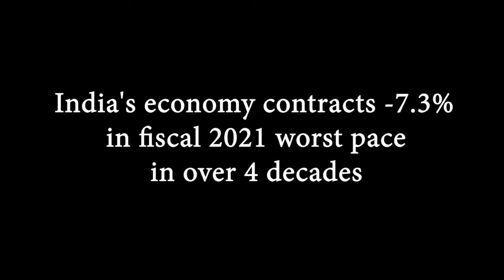India's economy contracts -7.3% in fiscal 2021, worst pace in over 4 decades II Dnow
India's economy contracts -7.3% in fiscal 2021, worst pace in over 4 decades
Recording its worst ever performance in over four decades, India clocked a negative growth of 7.3 % for 2020-21 .
The GDP numbers released, reflect the delicate state of the nation's economy
The fourth quarter numbers are all the more poor as during the January-March period